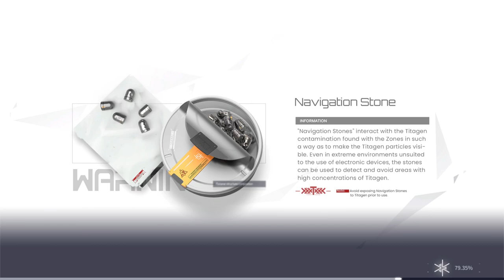[Snowbreak: Containment Zone] Neural Simulation - Joseph The Bison (Level 90)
Snowbreak: Containment Zone, Neural Simulation - Joseph The Bison with Haru/Fritia/Chenxing stability 6600 NO TIME LIMIT